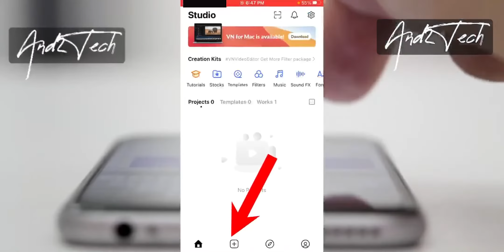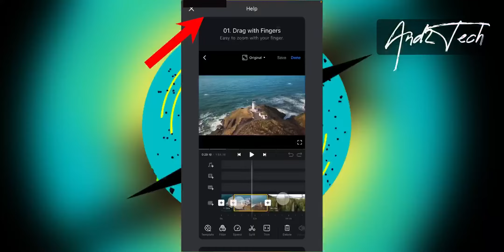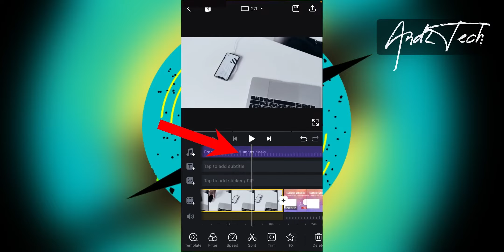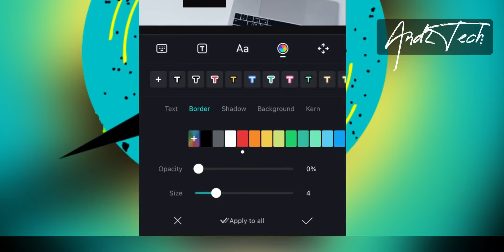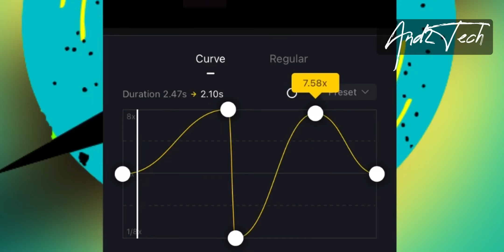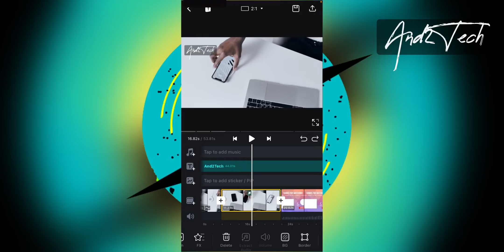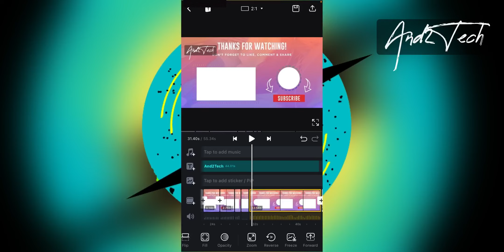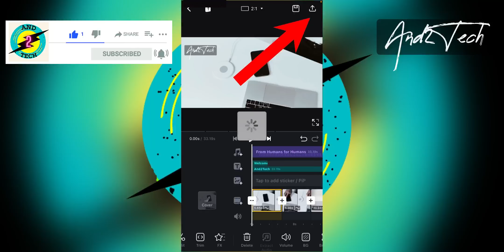How To Edit Videos On VN Video Editor | C2T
How to edit videos on VN editor |
Edit Your Videos From VN Video Editor |

App name : VN video editor*

Care2Tech is a YouTube channel where you find technology related videos.

If you have any questions comment me .

Background music
By NCS[YouTube channel]